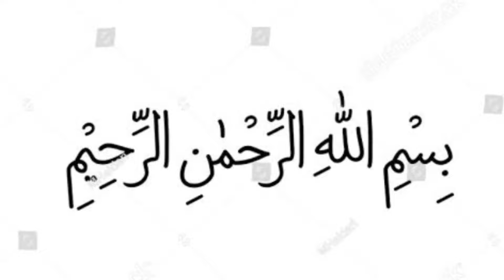Loaded Pizza Fries Recipe🔥 | Without Oven | Homemade Pizza Fries Recipe | Cook With Shumaila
In This Video👇👇👇

Cook with Shumaila recipes
 Pakistani recipes
Indian recipes
 Easy recipes
Recipes
Loaded fries recipe
pizza fries recipe
how to make loaded fries
loaded fries sauce recipe
loaded fries with chicken
 fries recipe, french fries with cheese sauce fries banane ka tarika
loaded fries recipe without oven
food business from home
low investment food business ideas
how to make fries
loaded fries kesy banate hain
how to start food business
best online business to start
Fries

Your Top Searches:

loaded fries recipe

loaded fries recipe malayalam

loaded fries sauce

loaded fries food fusion

loaded fries recipe withoutcheese

loaded fries mukbang

loaded fries recipe ijaz ansari

loaded fries recipe food fusion

loaded fries street food

cheese fries street food

loaded fries recipe street food

chili cheese fries street food

loaded cheese fries street food

how to make potato chips in air fryer

french fries recipe in tamil

how to make french fries in the oven

how to cut potatoes to make fries

how to make french fries at home in telugu

how to make masala french fries at

home

french fries recipe without corn flour

how to make french fries in microwave

how to make peri peri french fries

how to make french fries in air fryer

are these the world's most crispy fries

french fries banane ka tarika

finger chips recipe

how to make crispy french fries

french fries recipe in malayalam

how to make mcdonald's fries at home

sweet potato fries air fryer